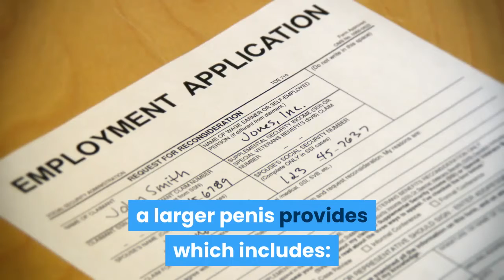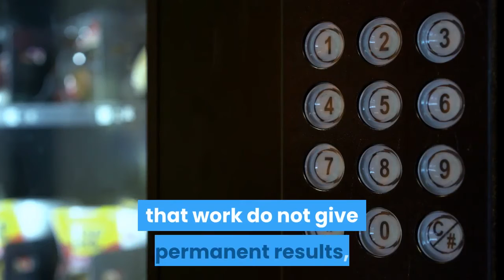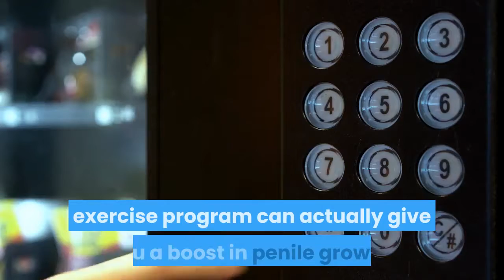How to Make My Penis Bigger - Which Penile Enlargement Technique Works?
Is it possible for me to enlarge my penis? If you are like the numerous men out there then you must have asked yourself this question several times because you are aware of the benefits having a larger penis provides which includes: more sexual pleasure for you and your woman and an increase in your confidence level which tends to show in everything you do. If you are depressed because of the small penis that you have, then you should definitely do what it takes to get a bigger penis. So how exactly do you make your penis bigger safely and affordably?

One major drawback in the penile enlargement industry is that it is not backed by huge capital. The few companies that are involved in penile enhancement are not big companies; there are so many small companies that sell penile enlargement products that have not carried out detailed trials to see how effective and efficient their products are. Any product offering to give you a bigger penis in as little as 2 weeks is only out to swindle you. Beware of such companies.

So which methods of penile enlargement are available to you? Have you heard of herbal penis enhancement pills? I am sure you have! One look at your inbox and you would see hundreds of spam mails touting pills that claim to be able to enlarge your penis by 3 inches in as little as 2 weeks! All you need to do is purchase them and swallow for some weeks and you see a bigger penis...right? Wrong! Majority of the herbal penis enlargement pills being sold simply do not work! Most of these pills just contain herbs and plant extract that increase your sex drive. The few that actually work do not give permanent results when used alone.

You might wonder why herbal penis enhancement pills are so popular if they don't really work. I think it is the way the pills are presented to desperate men looking for a bigger penis. When something is too good to be true... it is a scam! The ease of popping a pill and after some weeks you grow a bigger penis is very enticing to so many guys, so they end up falling for these fraudulent merchants.

So how do I make my penis bigger?

Did you know that there are exercises that you can perform that can make your manhood bigger and stronger? These techniques are called natural penile enlargement exercises and they have been around for quite a while now. Medical studies have actually proven that performing these exercises can add inches to your penis length and girth. There are different types of natural penis exercises. There are different types for girth, length and stronger erections. These exercises manually stretch and expand your penile tissues which later re-grow to larger and stronger sizes.